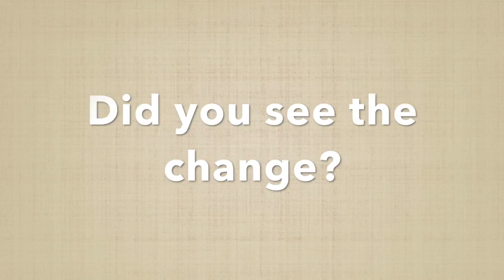Change Blindness Mrs. Askew AP Psych